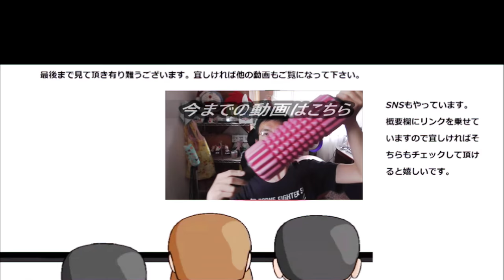HIKAKINさんも絶賛していたアルインコ バランスウェーブ3Dネオに乗ってみた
HIKAKINさんも絶賛していたアルインコのバランスウェーブ3Dの新型タイプに乗ってみました。体の内側に結構きますね……
贈り物は此方まで↓
〒153-0042